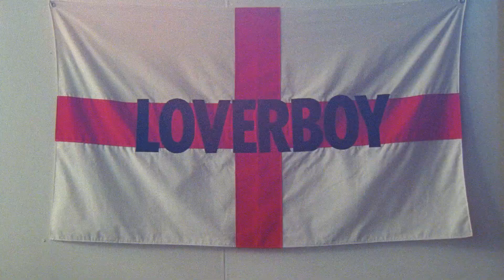26.2 Miles: The Runners’ Story. Chapter Two.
In the second chapter of 26.2 Miles: The Runners’ Story, our new video series with On, we enter the lives of all four marathon entrants and hear how exercise affects their wellbeing and creativity. As training goes up a gear, the team are pushed to their limits, leading to a huge decision to make.

Director - Jon E Price
Creative Directors - Clara Goodger & Jenn Byrne
Exec Producers - Rosanna Gouldman & Rose Darkins
Senior Project Manager - Victoria De Zanche
Producers - Jack Filtness & Scarlett Anderson
DOP - Luke C Harper
Stylist - Hollie Williamson
Story Editor - Ellen Evans
Editor - Kit Wells
Socials Editor - Millie Gray
Music Composition: We Are Father
Grade - ETC
Production Company - Riffraff